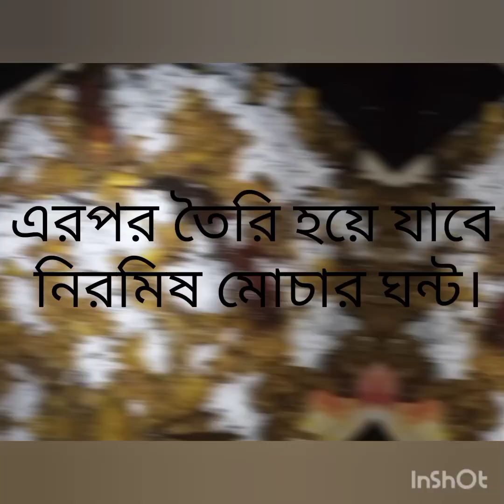mochar recipe bengali traditional recipe নিরামিষ মোচার ঘন্ট গরম ভাতের সঙ্গে পরিবেশন করুন।